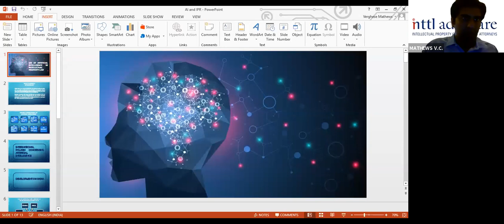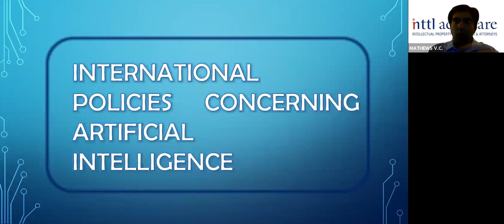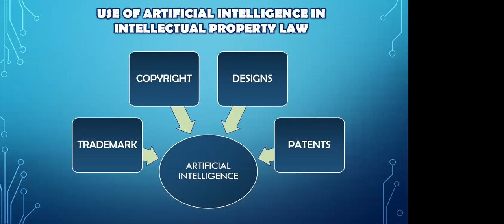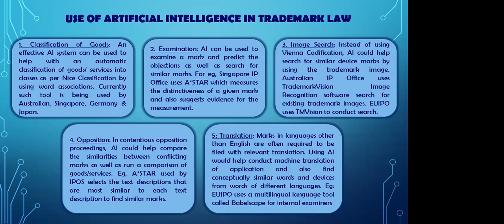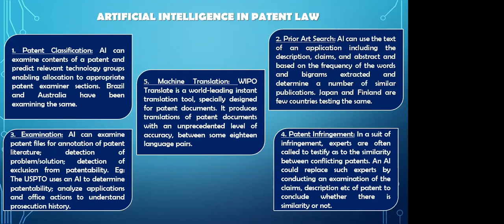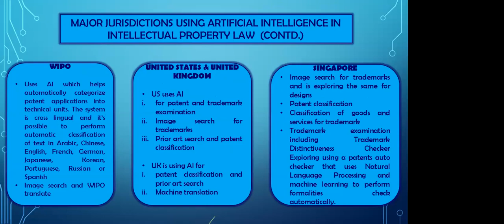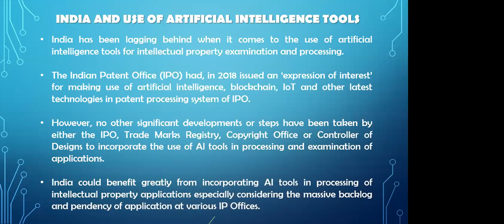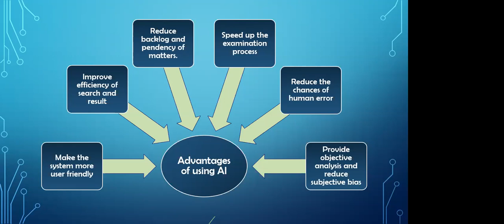LegitClass On “Use of AI in the practice of Intellectual Property law”By Rohan Rohatgi & VC Mathews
legitclass by

Mr. Rohan Rohatgi
Founder and Principal
RSR Legal
Mr. Rohan Rohatgi is the founder and principal at RSR Legal, Advocates, and specialises in Intellectual Property Laws, Media and Entertainment Laws, Information Technology Laws, among others. He advises clients ranging from start-ups to multi-national corporations. He has expertise in handling all aspects of prosecution, litigation and enforcement, which are related to trademarks, copyrights, patents and designs. Over the years, he has represented clients and has appeared in Courts all over India in trademark, copyright, disparagement as well as design matters, and has also appeared in matters relating to winding-up, anti-suit injunctions, commercial recovery suits among others. He has experience in criminal enforcement, and customs as well as drafting complex agreements.
He has an experience of over 11 years and is a member of the Delhi High Court Bar Association and the International Trademark Association (INTA). Mr. Rohatgi is currently serving as the Vice-Chair of the Indigenous Rights Committee at INTA. He holds a Masters’ Degree in Law from Queen Mary, University of London, with a specialisation in Intellectual Property Rights Laws, Arbitration and Commercial Litigation.

Mr. VC Mathews
Managing Associate
Inttl Advocare
Mathews, is a Managing Associate with Inttl Advocare and has extensive work experience of around 12 years in Trade Mark, Copyright and Design prosecution and handles both Indian and International clients. His practice focuses on advising on all aspects of trademarks, copyright and design prosecution including clearance searches, application, strategic development and management of worldwide trademark, copyright and design portfolios.
With prior experience in handling matters in the contentious and the non-contentious field, his experience and focus is to assist clients with commercial and holistic solutions to the numerous intellectual property problems. His experience has also led him to handle clients across various industries such as apparel, luxury, pharmaceuticals, FMCG, technology and retail. Mathews regularly appears before the five Trade Marks Registry’s In India and has in-depth knowledge as to its working. Pursuant to completing his law from Symbiosis Law School in India, Mathews went onto to complete his Masters in Intellectual Property Laws from Queen Mary University of London